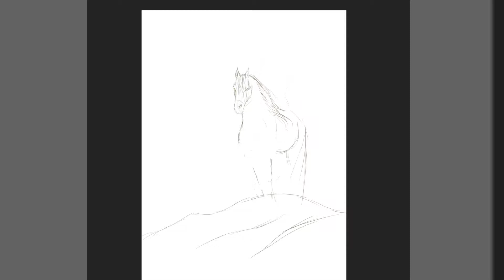𝐓𝐡𝐞 𝐩𝐫𝐨𝐜𝐞𝐬𝐬 𝐨𝐟 𝐜𝐫𝐞𝐚𝐭𝐢𝐧𝐠 𝐭𝐡𝐞 𝐩𝐚𝐢𝐧𝐭𝐢𝐧𝐠 "𝐈 𝐰𝐚𝐢𝐭𝐞𝐝 𝐟𝐨𝐫 𝐲𝐨𝐮"